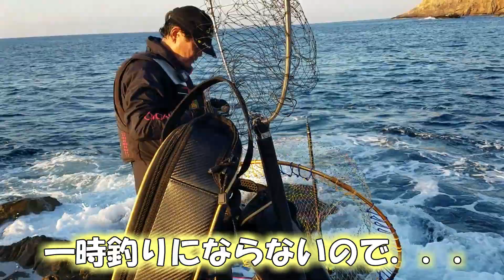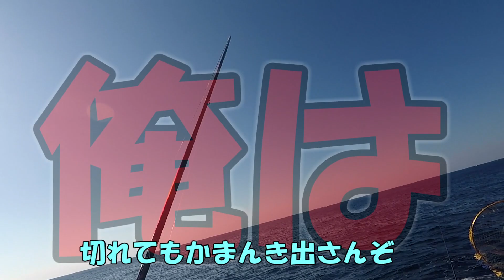[磯ふかせ釣り]危ない！！モロに波くらいました...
TwitterもInstagramもやってるジェイ🐒
検索は『土佐藩の日記』🔍

CopyrightSounds

正丸渡船
渡船代:￥3500
出船　:時間要確認
弁当　:￥500
納竿　:最長16:00